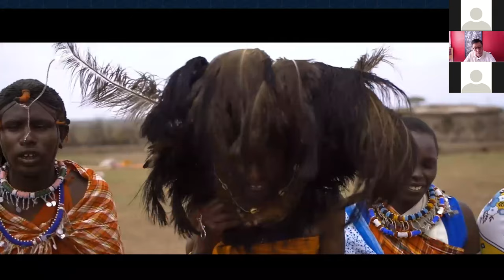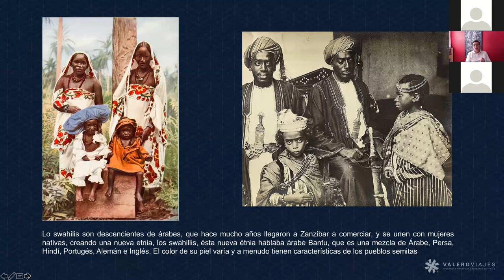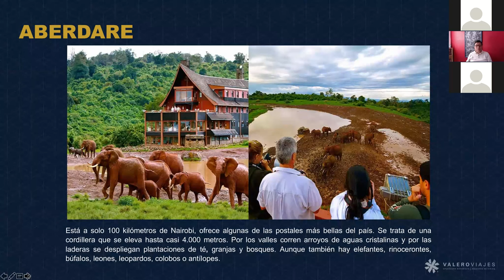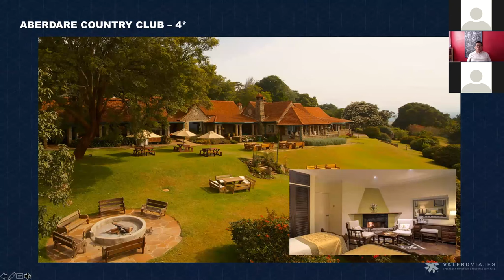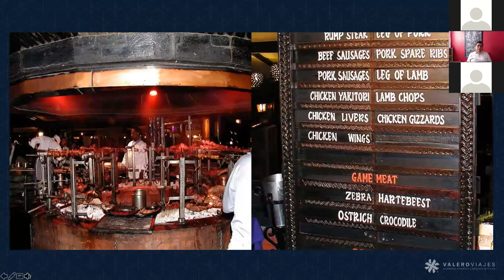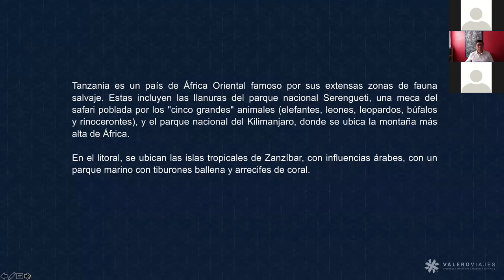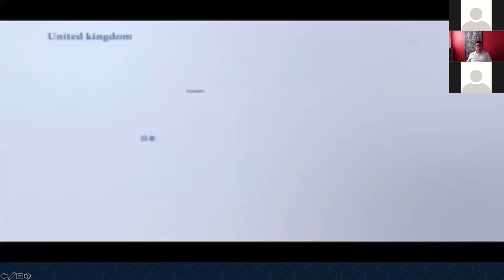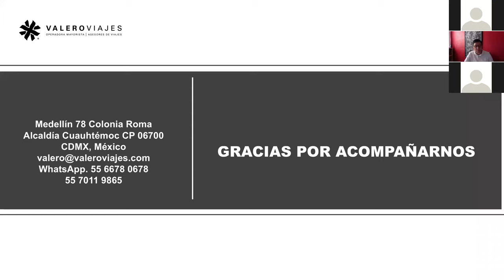Kenia y Tanzania - Seminario virtual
Seminario Virtual de Kenia y Tanzania, impartida por el Licenciado Raymundo Valero, Director General de Valero Viajes.